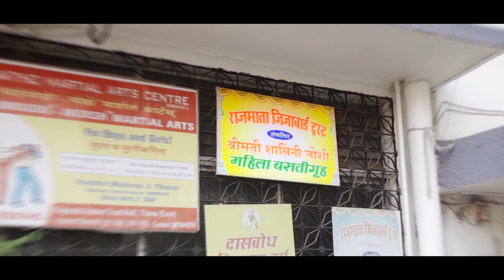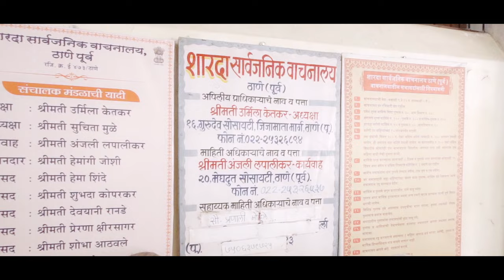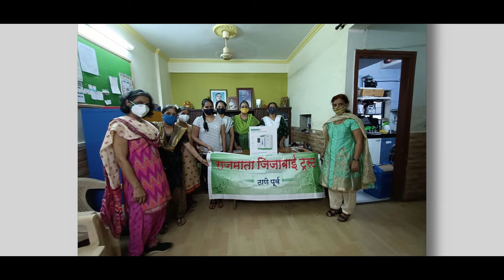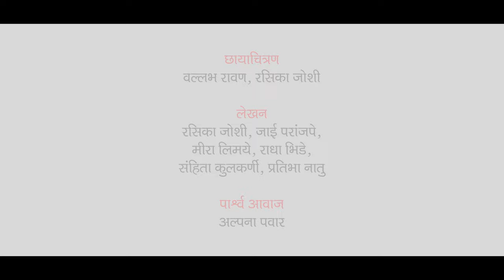Rajmata Jijabai Trust Documentary